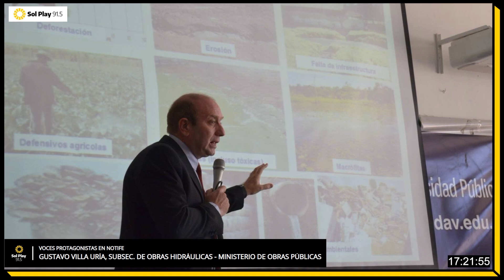Gustavo Villa Uría, Obras Hidráulicas: "todavía estamos en déficit en el Alto Paraná."